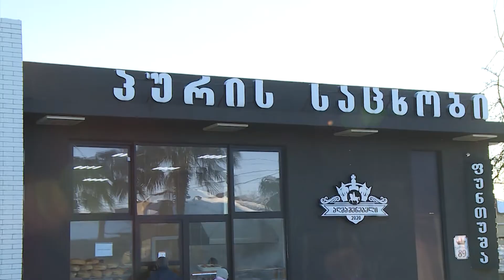"აღმაშენებლის პური" ქუთაისში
სახალხო კონტროლი 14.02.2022. ქუთაისი, ლორთქიფანიძის ქ.23, ი/მ ამირან ბანძელაძე. პურის ქარხანა "აღმაშენებლის პური".